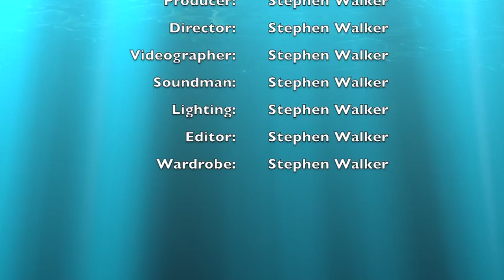Stephen Walker Interview About Obesity & Rowing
International Master Sculler, Steve Walker outlines his cure for the modern plague of obesity that is cripling the British National Health Service. Founder of Ahoy-Boats and author of "How to Win - The Sports Competitor's Guide to Success", Steve expounds the virtue and value of JOY in exercise.
If you want to scull like a pro join Sculling Academy, Steve will teach you
You can order Steve's book